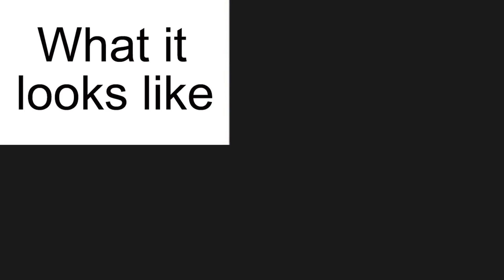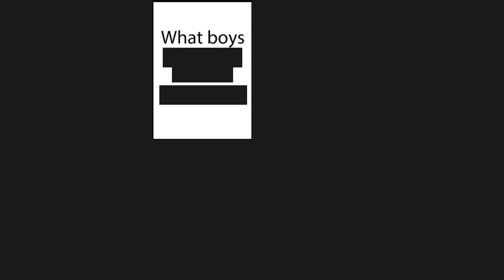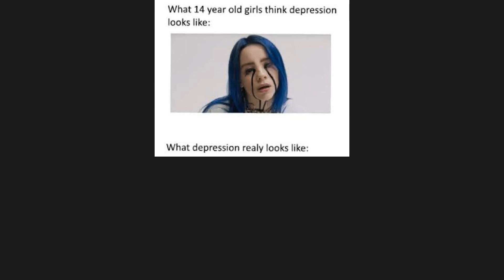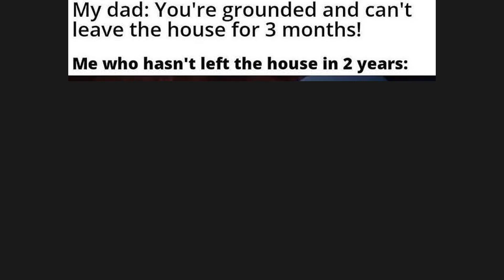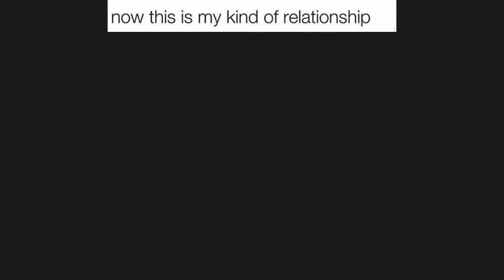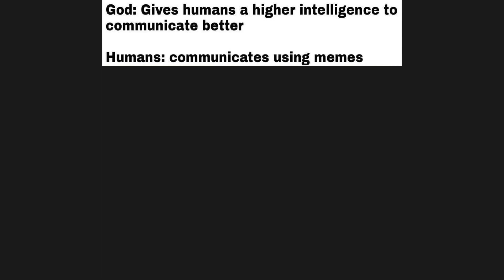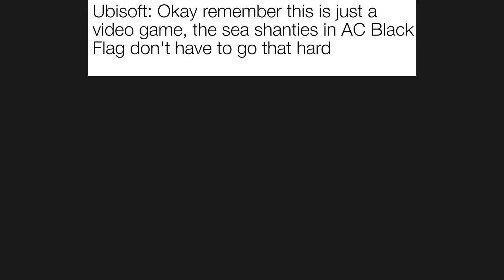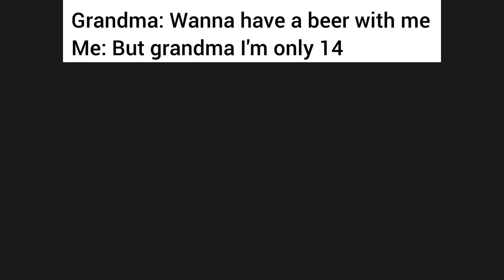Daily Funny Memes #79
Hey there! Welcome to the new episode of Daily Funny Memes №79. In this video you will get your daily dose of memes with our new original daily memes by our own commentary. This video has entertainment value and we hope you will enjoy it.